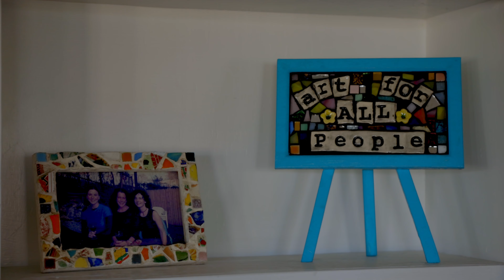Julie Deery - Second Lives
This is a short video about myself and my artistic process. Filming was happening around the time of the 2021 Galisteo Studio Tour in New Mexico. Part of the "Creative's Mind" series by Stephen Anthony Productions.

Stephen Anthony Productions
Evan Deery (CEO)
M. Montgomery (CEO)